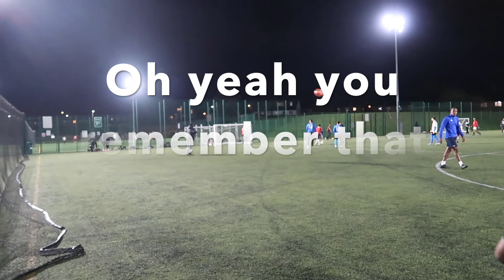slapping challenge (Football 8vs8)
If you want a song removed from my channel contact my email.